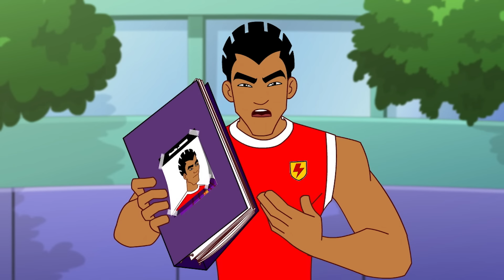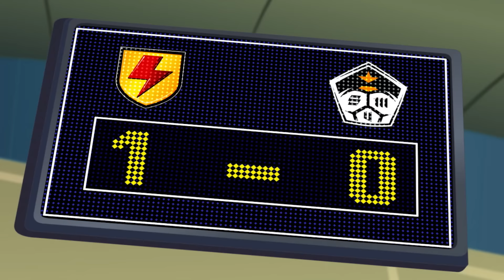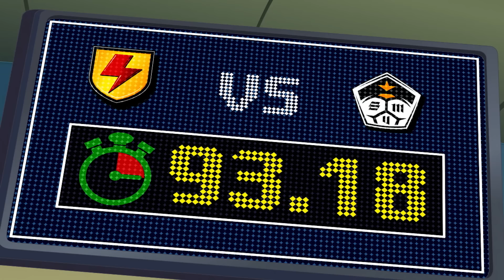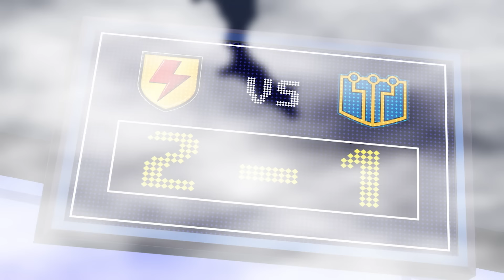Supa Strikas in Hindi | Season 1 - Episode 7 | नया सीखा तो सही सीखा? | Instinct Extinct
Season 1 - Episode 7 of Supa Strikas in Hindi!